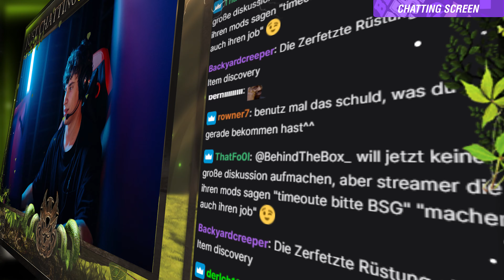Animated Twitch Design Pack for Taironic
BlackzDesignz.com

Gaming / Esports Webdesign Since 2004

Service: Esports Logo Design, Twitch.TV Designs , Animation Designs and many more

Visit us now and Order